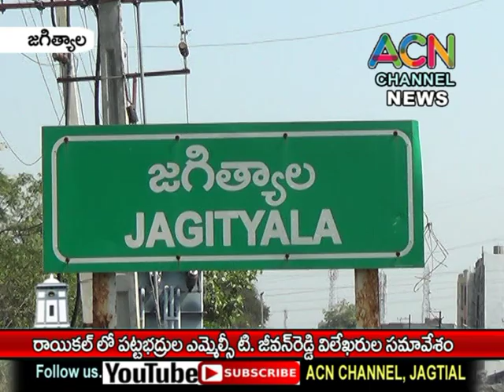జగిత్యాల రాయికల్ లో పట్టభద్రుల ఎమ్మెల్సీ జీవన్ రెడ్డి విలేఖరుల సమావేశం